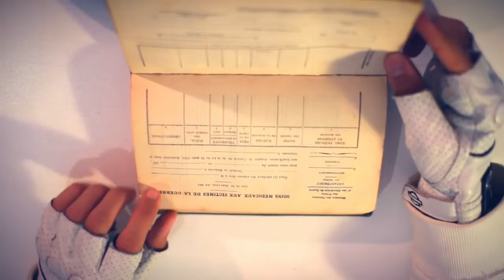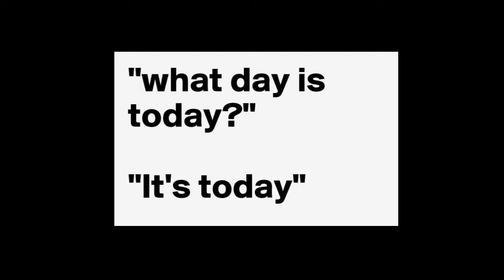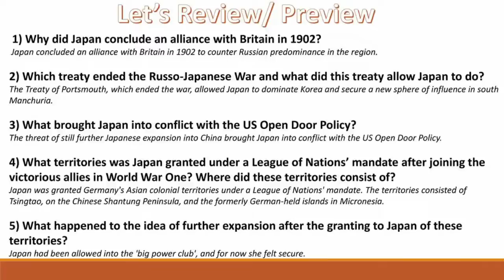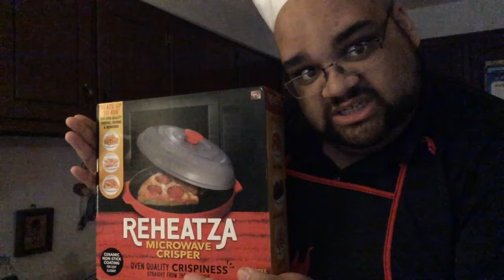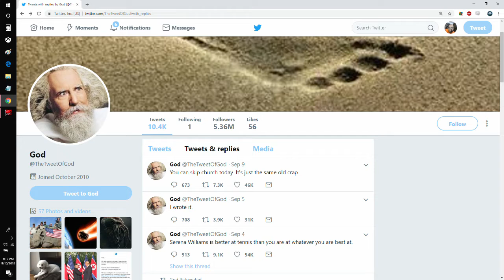Moonspiracy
When the Moon hits a sleuth, who's discovering the Truth, that's Amore...